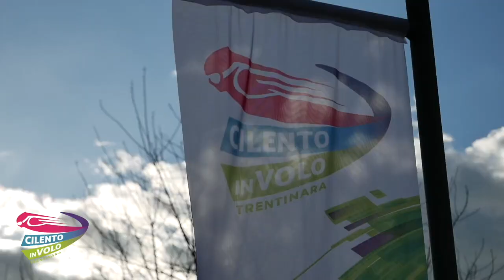26 francesca e ciro 18-04-22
This video is about 26 francesca e ciro 18-04-22